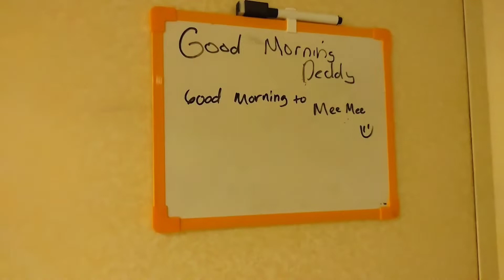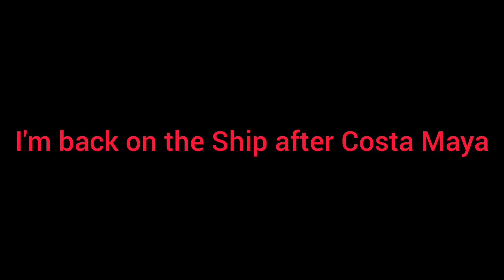Liberty of the Seas Day 5 Part 1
Today's Day 5 and I am going to Costa Maya but before that video here's the start of my day and a little bit of after  (Costa Maya)so of course I got to eat,  ALWAYS and then I have interaction with a crew member and a lady from yesterday's Honduras Excursion.  ENJOY

0:00-Outfits
0:08-Note from Deddy
0:15-What We Doing Today
0:35-Breakfast (MDR)
0:59-Guys He's Dancing
2:54-Coke at 8 in the Morning 😐
3:11-Costa Maya Views from MDR
3:41-Long Walk to Port 🥺
4:25-Guys You Know I Love Food
5:03-We're not the only Ship
5:45-My Food
5:55-My Neighbors
6:21-After Costa Maya Port (Next)
6:27-Deddy's Wife
7:29-They Missed Me 🤗
8:13-Crew asked for New Video Already 🤨😊
8:40-Such Sweet Words 🤗🤗🤗
10:36-Grateful That My Joy Is Rubbing Off Thank You Lord🙏
11:45-Closing